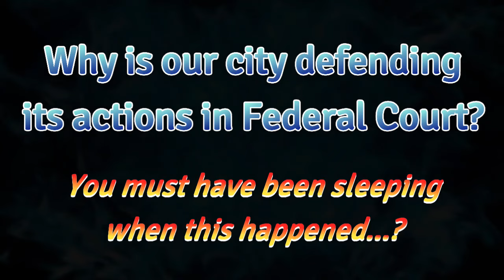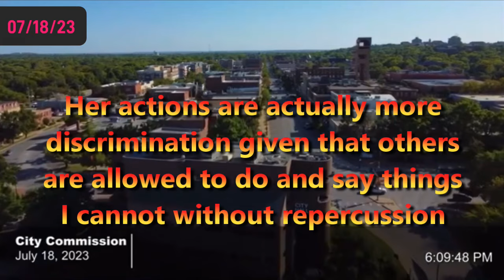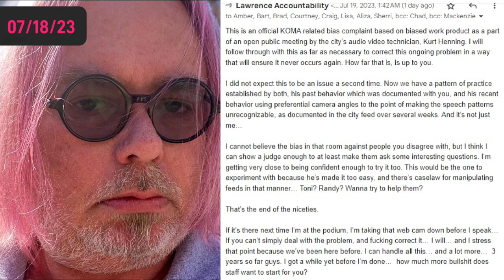PATRIOT SUES CITY FOR VIOLATING HIS RIGHTS!!COUNCIL CONSPIRES AGAINST THE PEOPLE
The man featured in this video is Dr. Justin Spiehs.

Head over to @LawrenceAccountability and show some support for their hard work! Much more to this story.